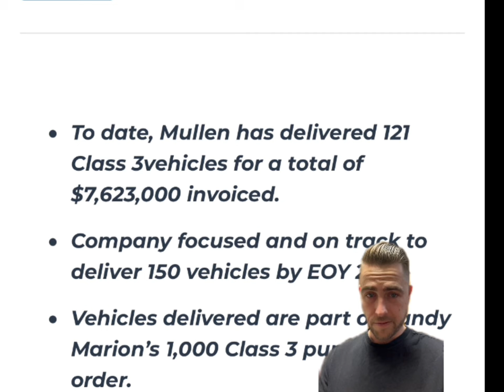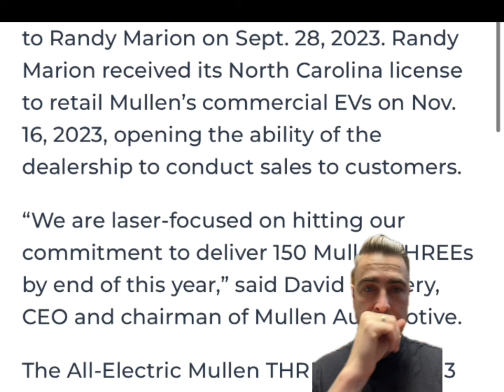MULLEN SHORT SQUEEZE ALERT + NEWS!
1 hour left
-Detailed videos of my stock picks
-Chart analysis